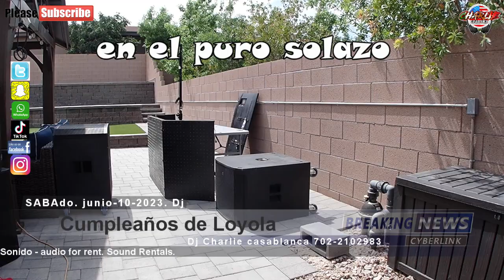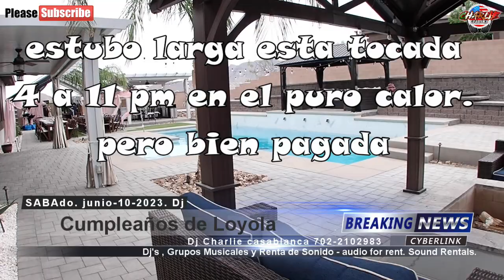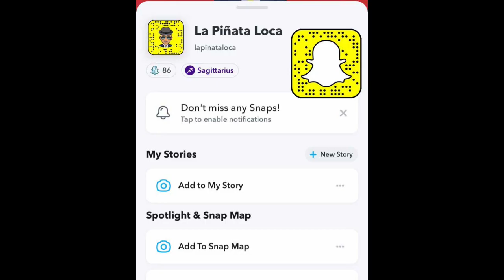dj. junio- 10- 2023- cumple de Loyola. POOL PARTY en las vegas. nunca llegaron las modelos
GRUPOS MUSICALES Y DJ'S PARA BODAS. QUINCEANERAS ETC. grupos. bandas. mariachis. conjuntos. sonoras. sierreños. conjuntos. norteños, tropicales. versatiles. etc. musica en vivo., latin live band, music. musica para toda ocacion. y renta de sonido. audio para grupos y bandas. sound rental. audio for rent. pa system rental. sonorizacion. sonidista. sonorista.
Sound Engineering... ing en audio y mezcla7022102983..